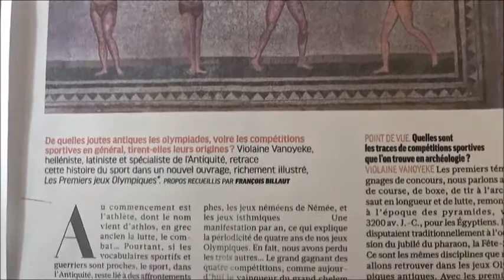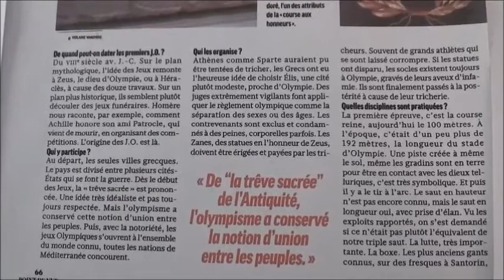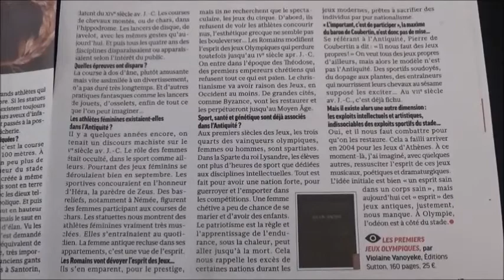Violaine VANOYEKE :entretien dans le mag POINT DE VUE sur "LES PREMIERS JEUX OLYMPIQUES"(Ed.Sutton)